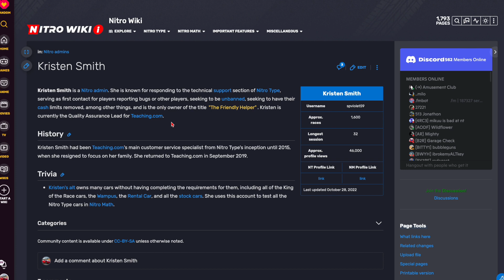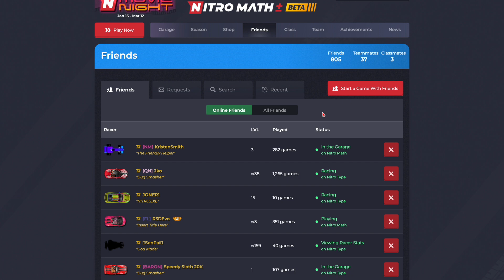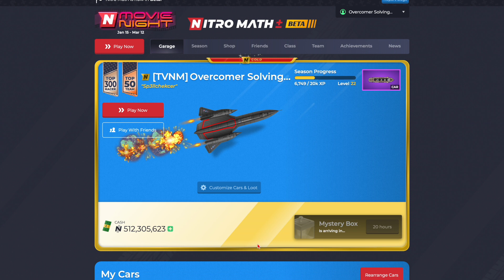Nitro Math With An Admin?!?!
In today's video, I got invited to play Nitro Math with a Nitro Admin!